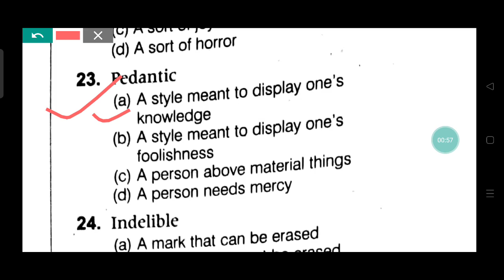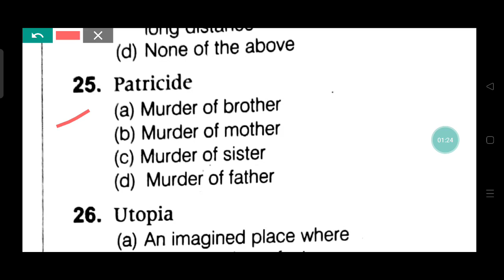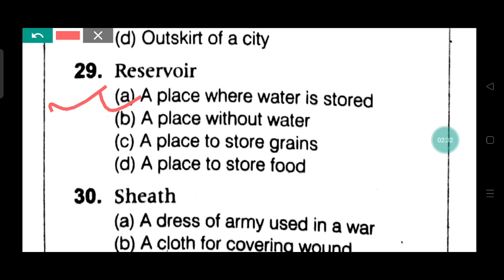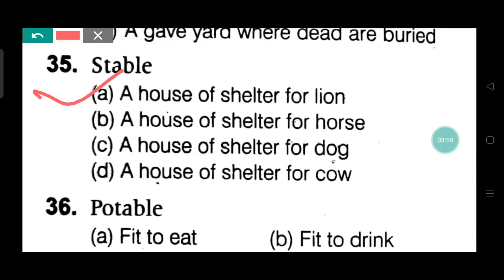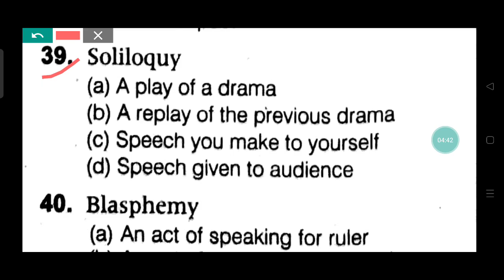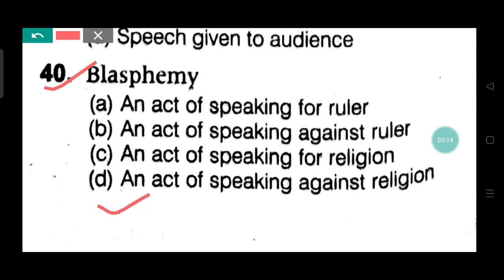b. ed del. ed Entrance Exam 2022 entrance exam one word substitution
bihar B. Ed Entrance Exam 2022 bihar current affairs वर्तमान में कौन क्या है जाने

Book purchase करने के लिए link follow kre

Crash course book कम time मे tyree kaise kre

बिहार b. ed form कब आयेगा कैसे पास करे Exam को क्या क्या pdhy पूरी जानकारी जाने

Contact whtsap no
Payment kijy 250 rs बस one time payment usk bad कुछ भी नहीं करना होगा
Gogle pay
Phone pay
Paytm

bihar b.ed 1st year exam date 2022,
bihar bed entrance form 2022,
bihar bed interest exam 2022,
bed admission 2022 in bihar,
bihar b.ed scholarship 2022,